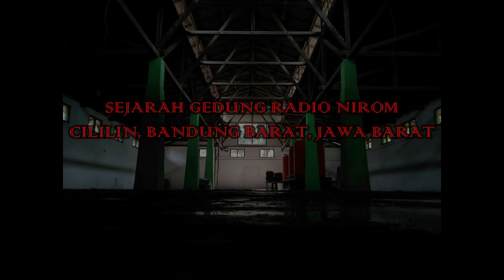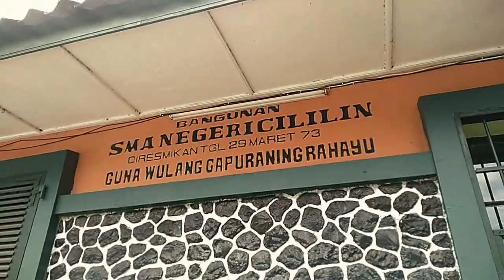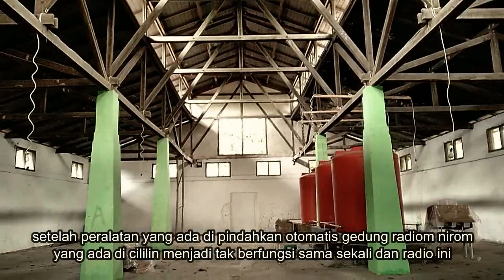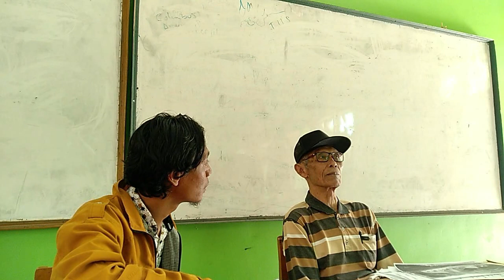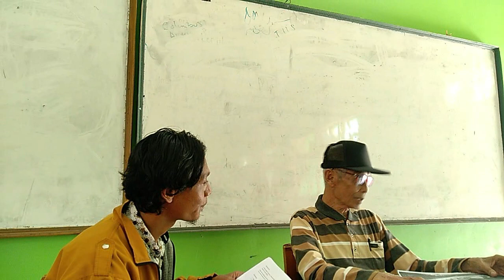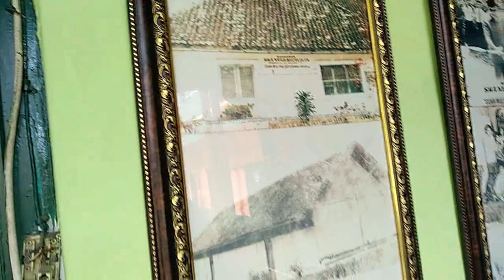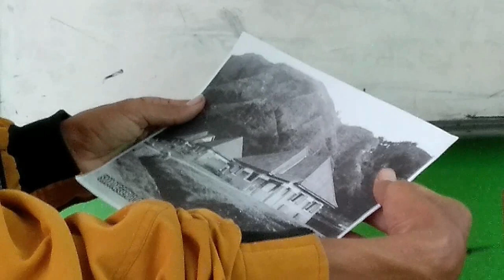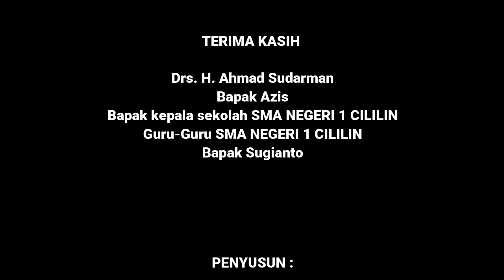PSD#04 SEJARAH GEDUNG RADIO NIROM (Nederland Indie Radio Omelanden )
GEDUNG RADIO NIROM adalah Radio pertama yang ada di daerah cililin atau pemancar radio tanah jajahan.